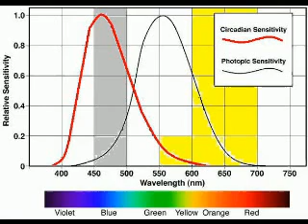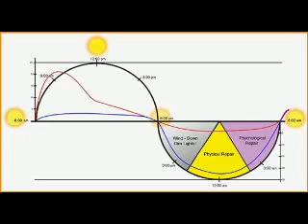Melatonin's role in Cancer - Talk by Russel J. Reiter, M.D. PhD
Melatonin's role in Cancer - Talk By Russel J. Reiter, PhD

Department of Cellular and Structural Biology - University of Texas Health Science Center (UTHSCSA